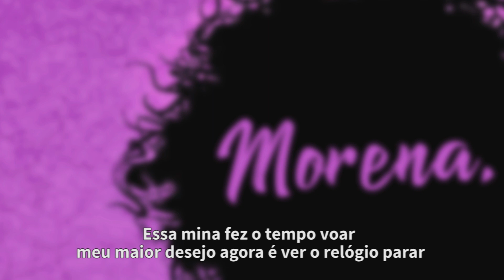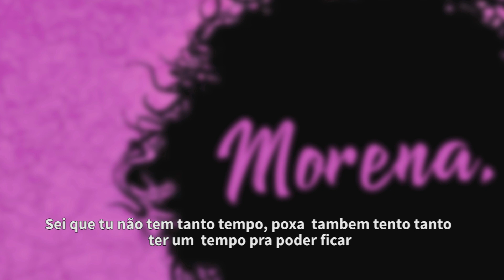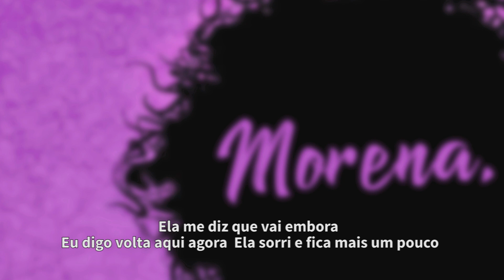Morena - Vini Monteiro [Prod. Takash1]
SINGLE AUTORAL
"morena" - Vini Monteiro

[LETRA]
Morena
Esse teu jeito de me olhar tá me deixando louco
Ela me diz que vai embora
Eu digo volta aqui agora
Ela sorri e fica mais um pouco
Netflix na TV, só eu e você
Desliga a luz e vem cá se deitar
Sei que tu não tem tanto tempo, poxa  tambem tento tanto ter um  tempo pra poder ficar
Vamo conciliar
Essa mina fez o tempo voar
meu maior desejo agora é ver o relógio parar
e quando esquenta o clima entre nós dois
Ela toda  nua
Faz meu coração gelar

Morena
Desliga a luz e amor vem se deitar

produção e mixagem @carlos_takashi